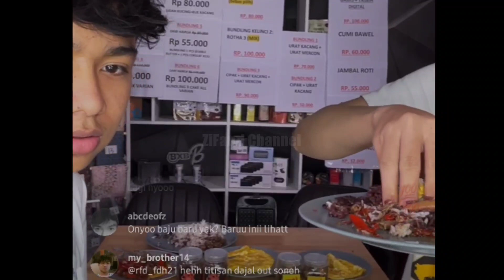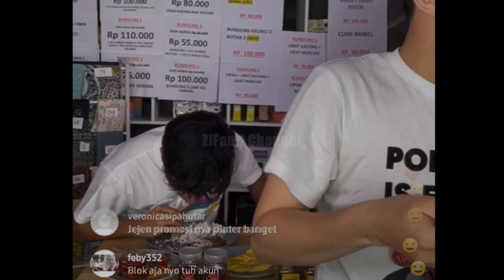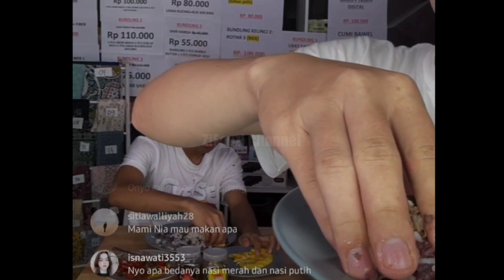Ayah Ruben Kesal Sampai Mengelus Dada Ketika Anaknya Onyo Di Hina Dan Di Buly Netizen